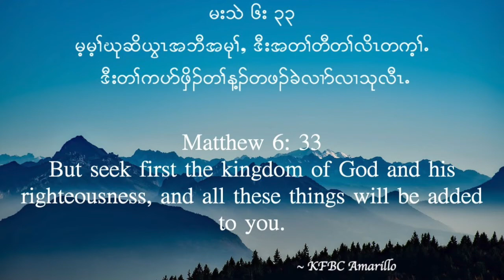SERMON BY REV ;;HTOO GAY [KFBC]